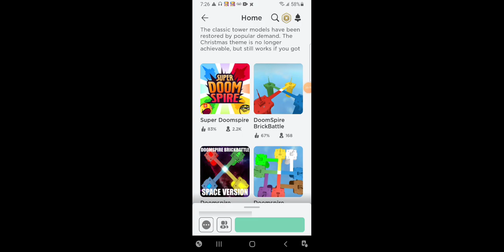ROBLOX Doomspire Brickbattle:Total Destruction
ROBLOX Doomspire Briclbattle:Total Destruction